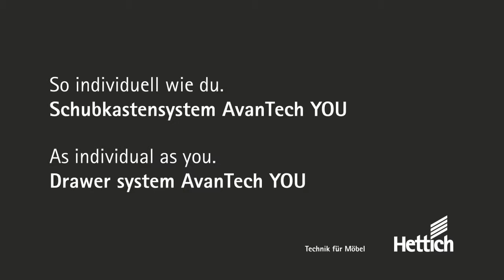हेट्टीच का स्लिम ड्रावर इनस्टॉल कैसे करते है | Hettich AvanTech YOU Drawer Installation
This video tells about how to install the Hettich Avantech slim Drawer system.